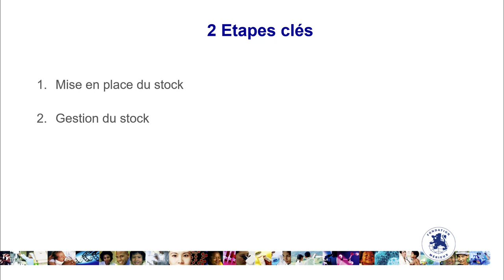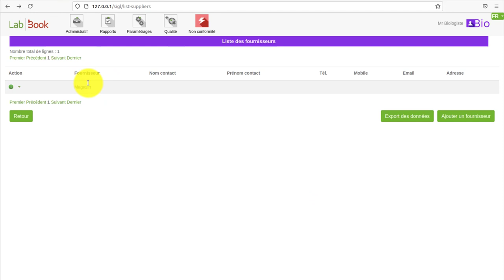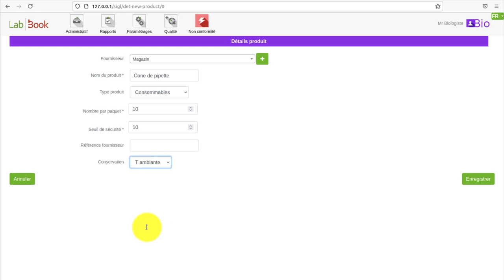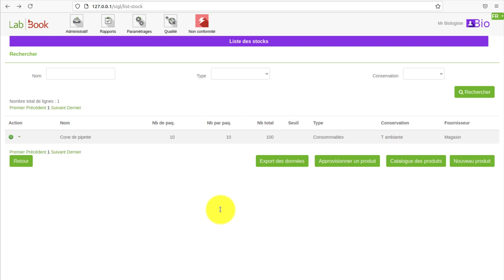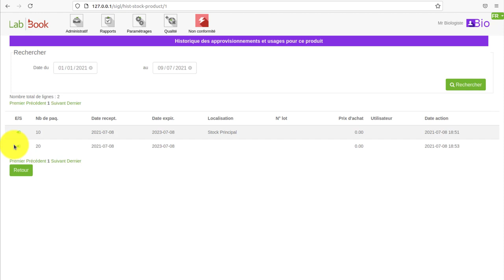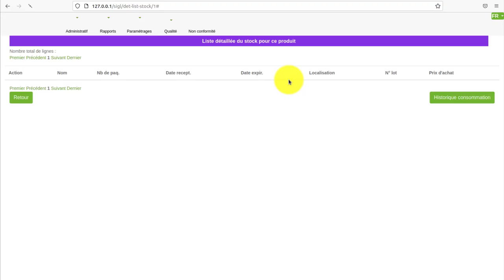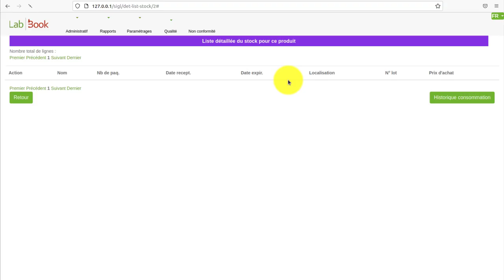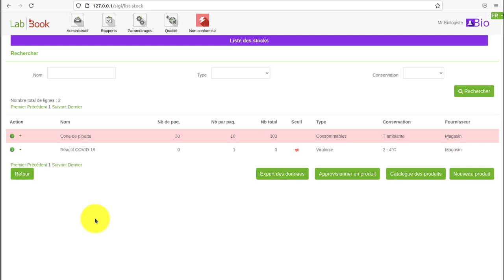Tutoriel sur la gestion des stocks - Old